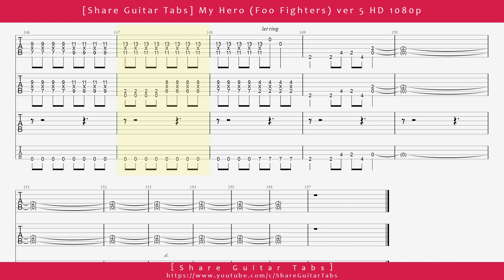[Share Guitar Tabs] My Hero (Foo Fighters) ver 5 HD 1080p